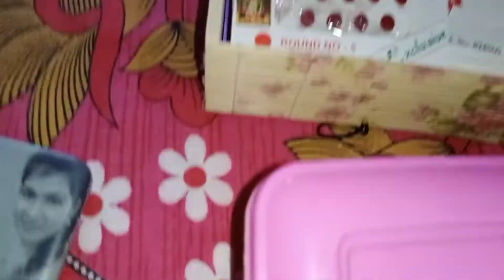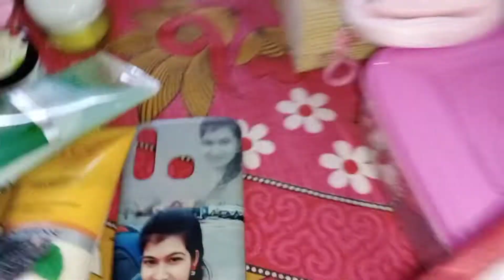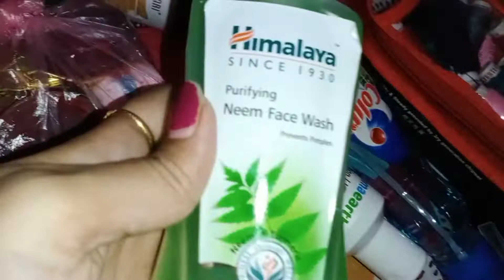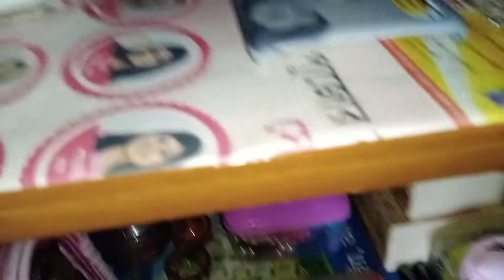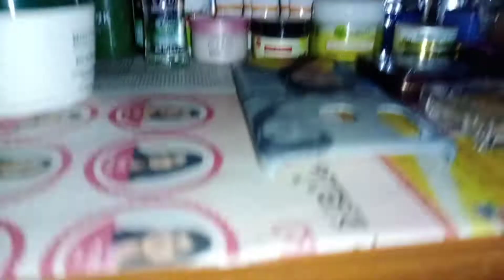Amader Dressing table tour...Bangla Vlog#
Ba Sk Mamoni vlog# Bangla vlog# Dressing table tour vlog# viral